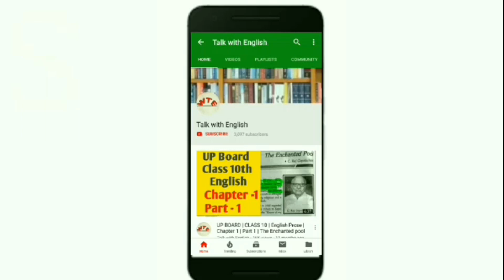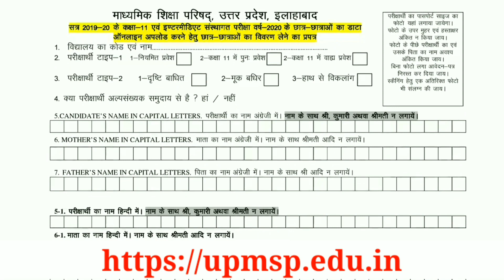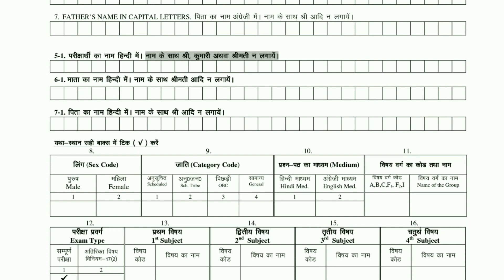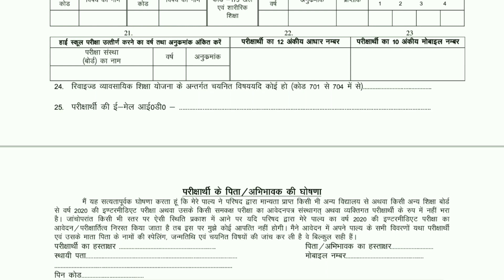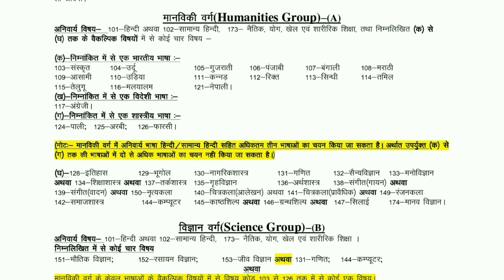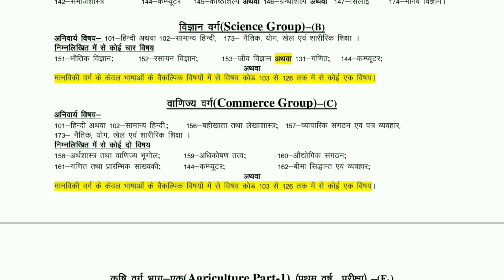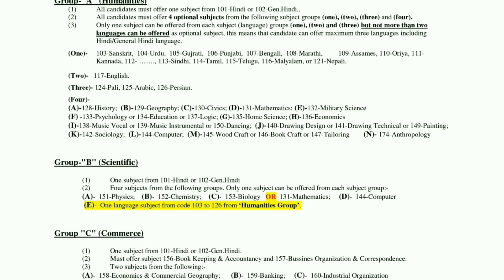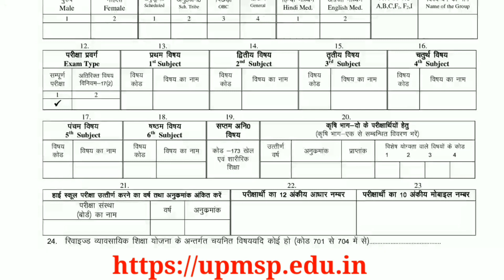UP BOARD | Class 11 | कैसे भरे Online Admission Form | Step by Step | Full Detail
This video is for  (UP Board) class 11. Here you can understand how to fill Online Admission  form for 2020-21 session.

Timeline :
00:00 Intro theme
00:19 introduction
00:50 Documents for Admission Form
02:02 Online Form Explanation

 on